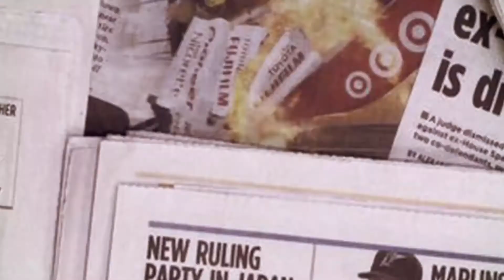HINDUSTAN TIMES: Indian Rafales practise mountain night flying for Ladakh in Himachal Pradesh.